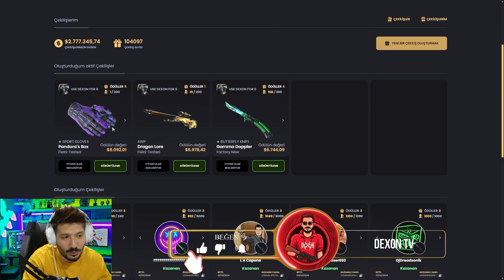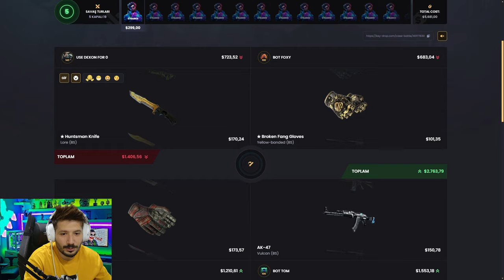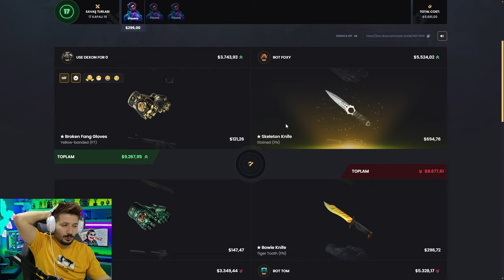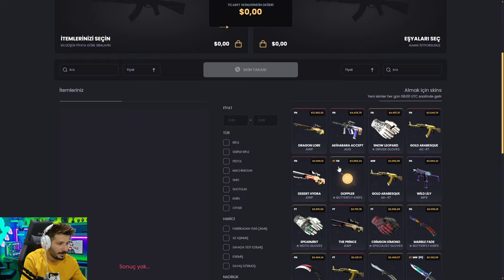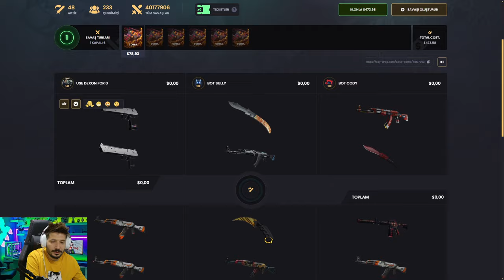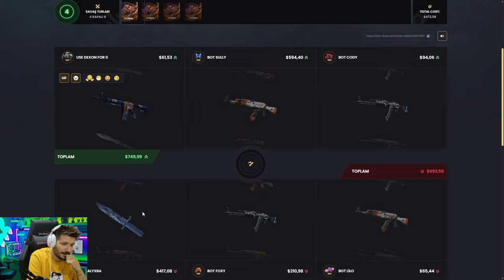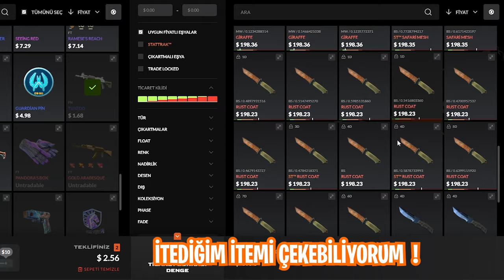0.5 SANSLA 30 TANE LEADER KASASI ACTIM Keydrop Promo Code 2024